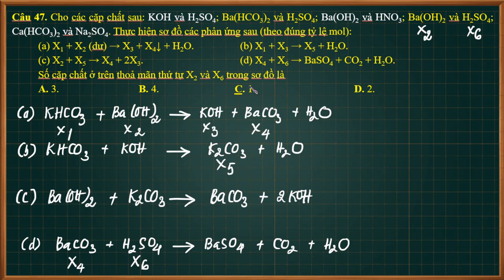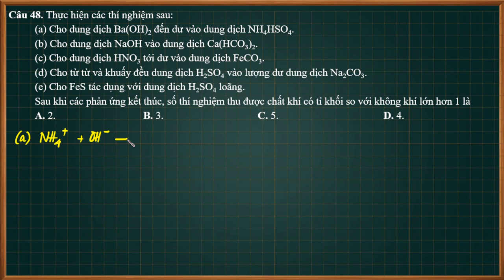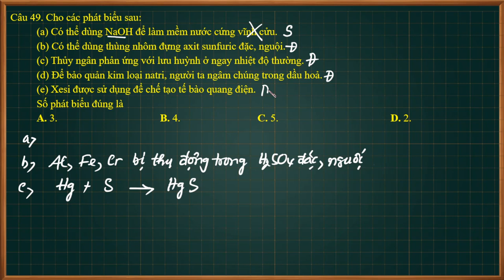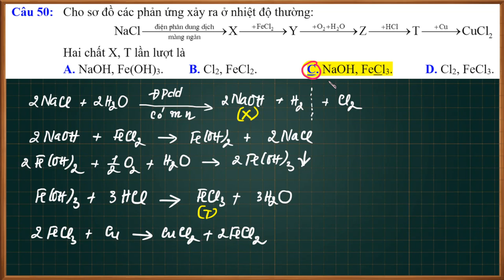LÝ THUYẾT ĐẾM NÂNG CAO - HÓA 12 || Học Trực Tuyến - Thầy Nguyễn Quốc Tuấn